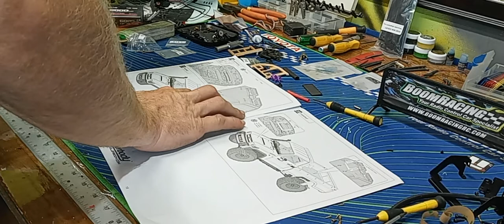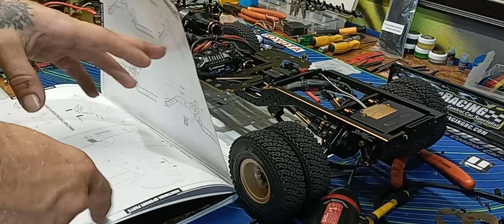BoomRacing KillerBody part5 marrying the cab and bed together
all right y'all now it's time to put the cab and the bed together. again it's been such an amazing build so far I hope you enjoyed watching there's still some more videos to come on this beautiful truck. such a wonderful build I really give it up to Boom racing exceptional product. and killer body I'm loving it.